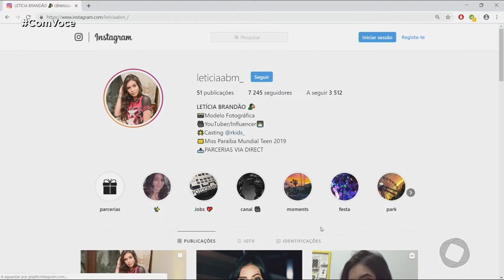Com Você - Conheça Letícia Brandão, Miss Paraíba Teen 2019!